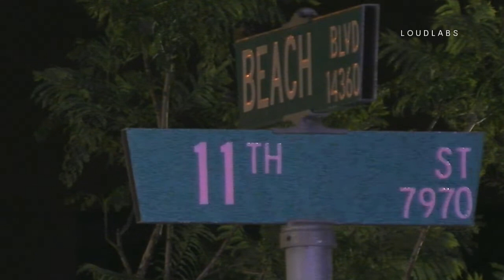Westminster TC Trapped 08 10 19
A pick up truck and a car collided at the intersection of Beach Blvd. and 11th St. in the city of Westminster.  Two people had to be extricated from the car using the jaws of life.  The driver of the pick up truck had exposed electrical wires down near the truck but paramedics were able to remove him safely.  The cause of the crash is under investigation of the Westminster Police.